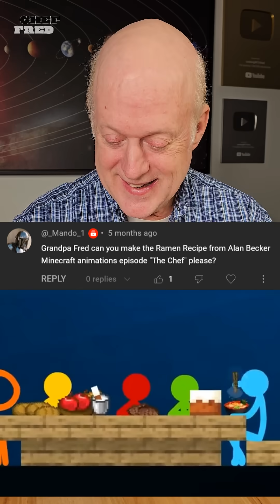Blue's Signature Ramen vs Tien's Stunning Bánh Xèo!😋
This video contains a recipe for Campfire Pot Roast From Kirby Right Back At Ya and Chef Hatchet's Bacon, Pepperoni And Pineapple Pizza From Total Drama! Watch this video for Campfire Pot Roast From Kirby Right Back At Ya and Chef Hatchet's Bacon, Pepperoni And Pineapple Pizza From Total Drama and see how it is done.

The goal of my channel is to quickly show you how to cook amazing, properly seasoned food. I have 40 years of experience in the corporate culinary industry and take inspiration from some YouTube influencers that use my favorite style of cooking, such as Bayashi and AlbertCancook!

➡️Beacons.ai
🔗beacons.ai/cookingwithfred